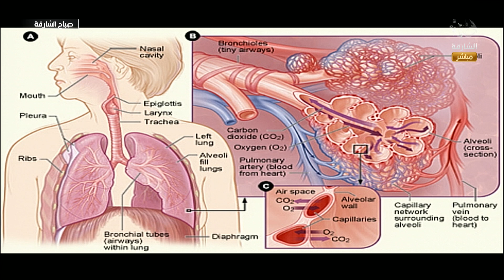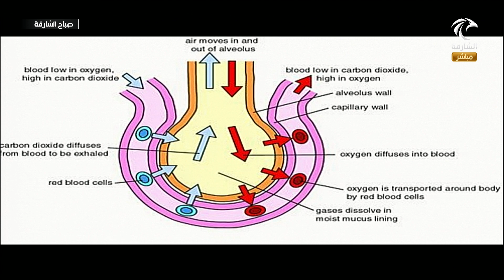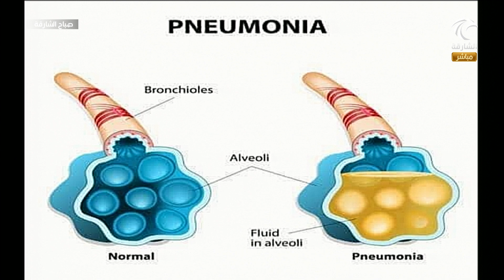برنامج صباح الشارقة - فقرة الصحة حياة - علاج مرض الإلتهاب الرئوي